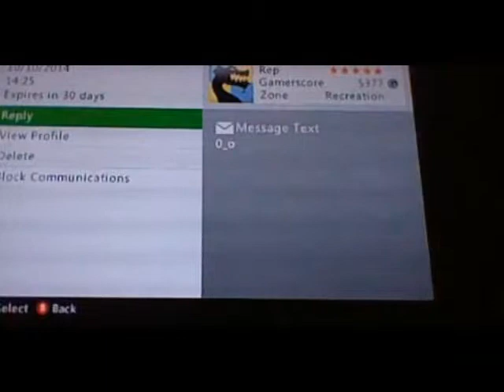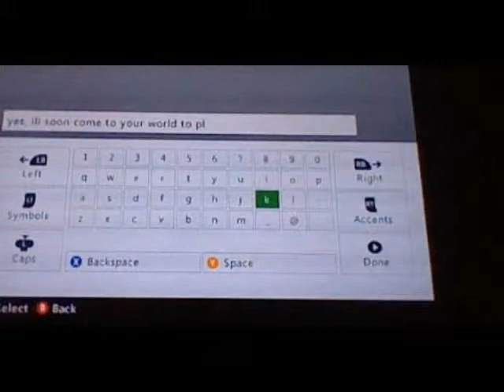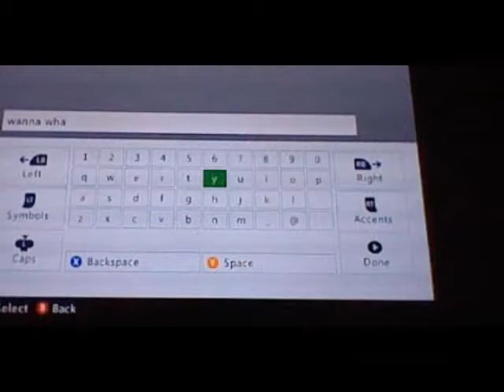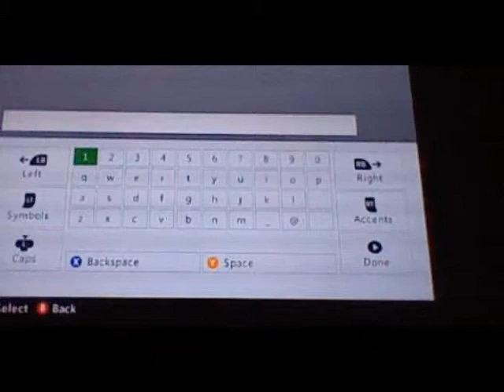Minecraft Survival Island S1 E6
hi, im playing online with others, just naturally, no showcase. enjoy the survival island series!